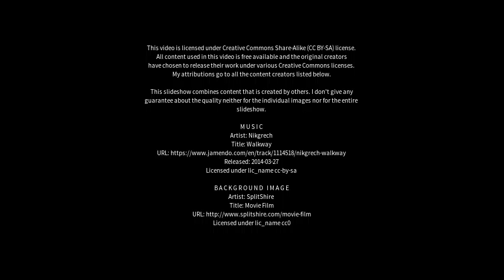Best places to visit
Best places to visit - Bexhill (Australia) Best places to visit - Slideshows from all over the world - City trips, nature pictures, etc.